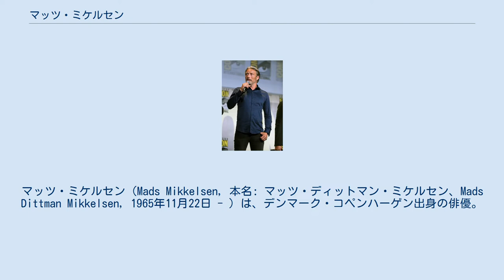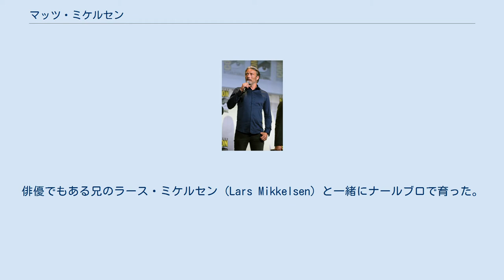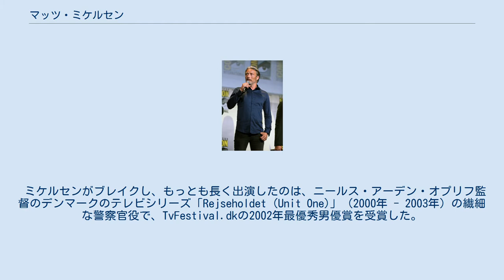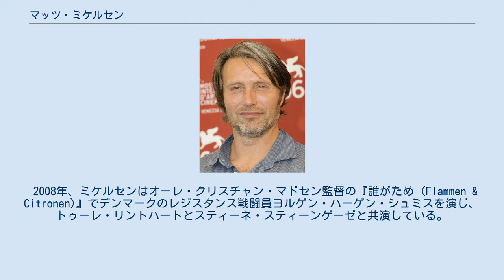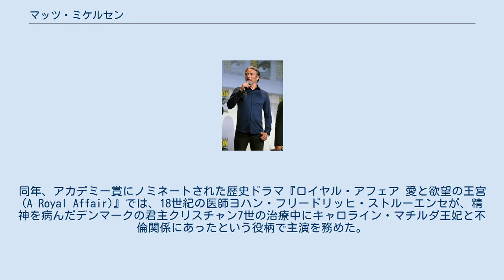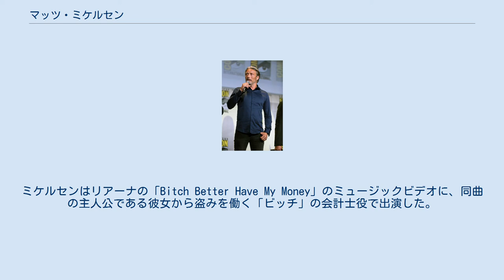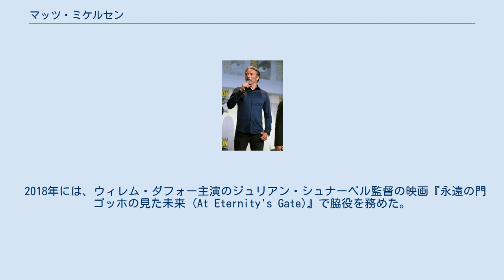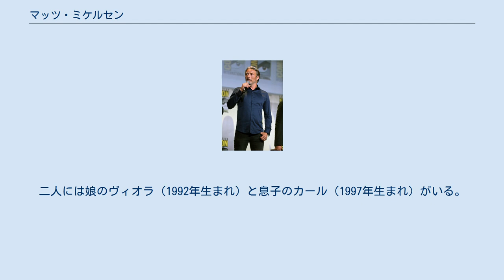マッツ・ミケルセン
ハンニバル・レクター
マッツ・ミケルセン（Mads Mikkelsen, 本名: マッツ・ディットマン・ミケルセン、Mads Dittman Mikkelsen, 1965年11月22日 - ）は、デンマーク・コペンハーゲン出身の俳優。
デンマーク出身の実力派として「北欧の至宝」の異名をとる。
もともとは体操選手、ダンサーだった。
映画『プッシャー』3部作の最初の2作（1996年、2004年）のトニー、テレビシリーズ『Rejseholdet』（2000年 - 2004年）のアラン・フィッシャー刑事、『オープンハーツ』（2002年）のニールス、『グリーンブッチャーズ』（2003年）のスベンド、『アダムの林檎』（2005年）のイワン、『アフター・ザ・ウェディング』（2006年）のヤコブ・ピーターセンなどの役で、デンマークで俳優としての名声を得た。
 ミケルセンは、21作目のジェームズ・ボンド映画『007 カジノ・ロワイヤル』（2006年）で主敵のル・シッフルを演じ、世界的な評価を得ている。
 他にも、『ココ・シャネル＆イゴール・ストラヴィンスキー』（2008年）のイゴール・ストラヴィンスキー、『ロイヤル・アフェア』（2012年）のヨハン・フリードリッヒ・シュトルエンゼー、デンマーク映画『偽りなき者』（2012年）のルーカス役でカンヌ国際映画祭主演男優賞を受賞した。
テレビシリーズ『ハンニバル』（2013年 - 2015年）のハンニバル・レクター役、マーベル『ドクター・ストレンジ』（2016年）のカエシリウス役、ルーカスフィルム『ローグ・ワン／スター・ウォーズ・ストーリー』（2016年）のゲイレン・アーソ役、小島秀夫監督のビデオゲーム『デス・ストランディング』（2019年）のクリフォード・アンガー役など。
 ミケルセンは1965年11月22日、コペンハーゲンのオースターブロで、看護師のベンテ・クリスティセンと銀行員で労働組合の職員でもあるヘニング・ミケルセンの次男として生まれた。
俳優でもある兄のラース・ミケルセン (Lars Mikkelsen) と一緒にナールブロで育った。
 若いころは陸上競技を志して体操選手としてトレーニングを受けていたが、ヨーテボリのバレエ・アカデミー (Balettakademien) でダンスを学び、スウェーデン語も堪能になった。
 ダンスのキャリアの中で、ミケルセンは振付家のハンネ・ヤコブセンと出会い、2000年に結婚した。
1996年にオーフス演劇学校で演劇を学び、俳優としてのキャリアをスタートさせるまでの約10年間、プロのダンサーとして活躍した。
 ミケルセンは1996年、ニコラス・ウィンディング・レフン監督の国際的に成功した映画『プッシャー』で麻薬の売人役として映画デビューした。
その後、デンマークの人気映画では、社会から疎外された者を演じ、しばしばコミカルな役を演じた。
1999年、ミケルセンはレフン監督の『ブリーダー (Bleeder)』（1999年）で、回避性人格障害に苦しむ内気な映画専門家のレニー役でキム・ボドニアと対峙した。
2000年には、アンダース・トーマス・ジェンセン監督のコペンハーゲンのギャング映画『明滅する光』で、ソーレン・ピルマーク、ウルリク・トムセン、ニコライ・リー・カースと共演し、ギャング役を演じた。
翌年にはゲイコメディ映画『シェイク・ユア・ハート (Shake It All About)』（2001年）で主演を務め、人気を博した。
 2002年、ミケルセンは『オープン・ハーツ』で患者のガールフレンドと恋に落ちる若い医師を演じ、2003年にはロバート賞とボディル賞にノミネートされた。
ミケルセンは2003年のルーアン・ノルディック映画祭でも主演男優賞を受賞している。
 2003年には短編映画『Nu』で妻子を捨てた男を演じている。
2003年には、パブロ・ベルヘル監督のスペイン映画『トレモリノス73 (Torremolinos 73)』に主演した。
この映画は、人間の生殖に関する視聴覚百科事典であると偽ってポルノ映画をスカンジナビア諸国に輸出する百科事典のセールスマンを描いたものである。
スペインでは批評的な成功を収めたが、スカンジナビア諸国ではあまり評判がよくなかった。
 2004年、ミケルセンは『プッシャー』の続編『プッシャーII』で麻薬の売人トニー役を再演。
彼の演技は絶賛され、ボディル賞主演男優...